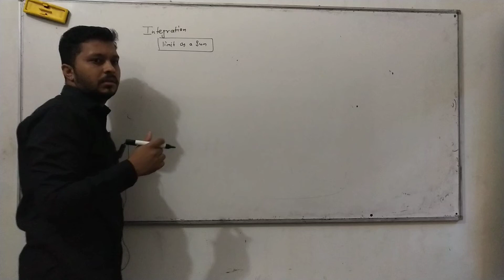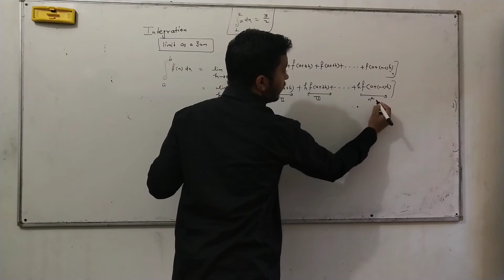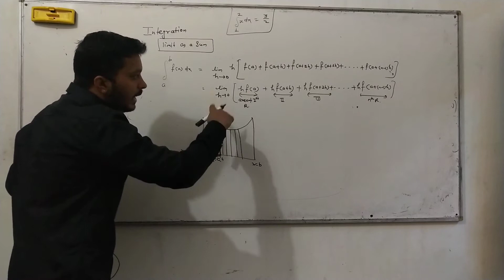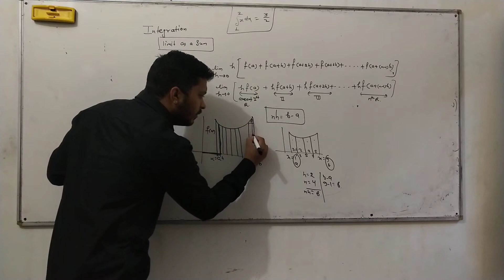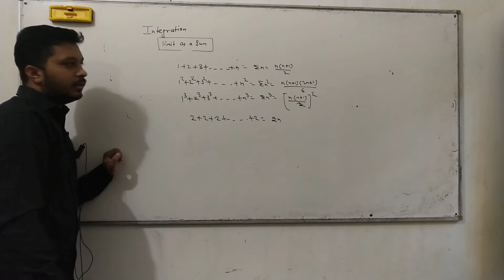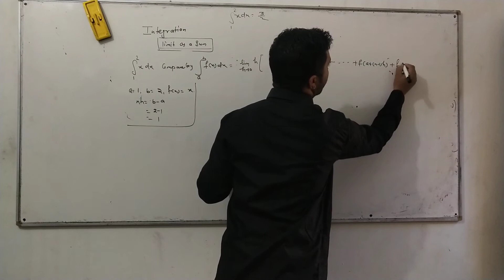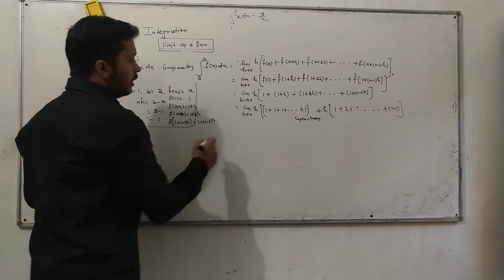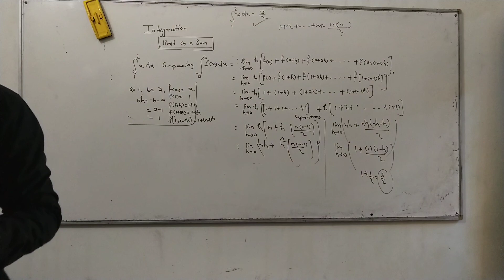class 12th integraion limit as sum